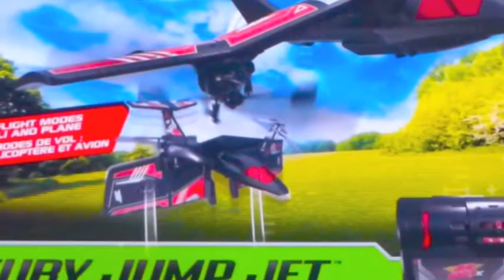AIR HOGS 2016